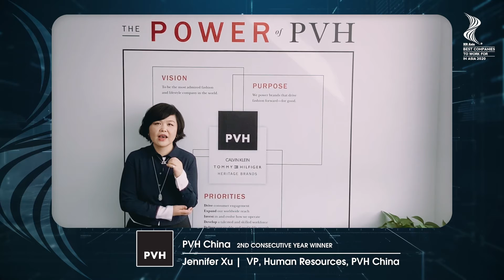PVH - HR Asia Best Companies to Work For in Asia 2020 China Winner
Be the Best of the Best, with the rising expectation and performance standards, it is not enough to be a good employer. More employers are now focus on the increasing diversity and inclusion culture of employees beyond workplace excellence and thus promoting greater employee engagements. HR Asia - Asia's most authoritative publication for HR Professionals presents the HR Asia Best Companies to Work for In Asia, to recognize the best practices and HR excellence to distinguish the best of the best.

The awards cover 13 countries including: China, Hong Kong, Indonesia, Malaysia, Philippines, Singapore, Thailand, Taiwan, Vietnam, Cambodia, South Korea, India and the Middle East. Nominate your best employer of the year now!